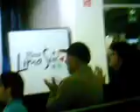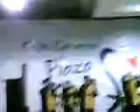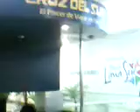JUANECO, prisionera perfectua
JUANECO tu me ensenas a ser hilo yo te enseño a enamorar y TRAMPOLIN DE TU AMOR MUJER INGRATA